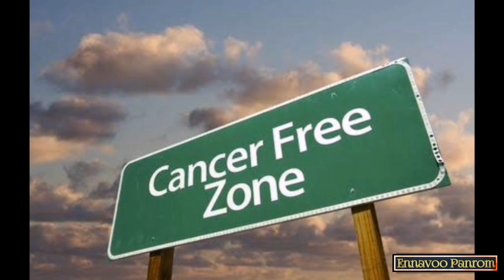2021 Baba Vanga Predictions ||What will Happen ? ||தமிழில் ||GK CREATIONS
Hi all, wish you happy new year 2021

This video about 2021 predictions by Baba Vanga,
Very Dangerous year in the Core 2021.
This all predictions may or may not Happen.